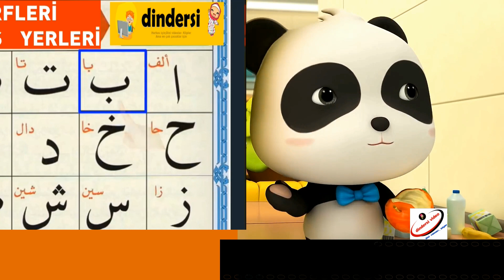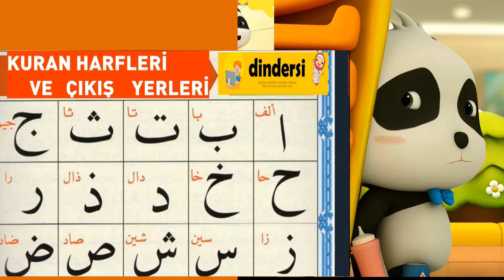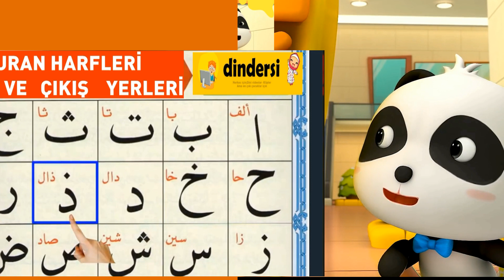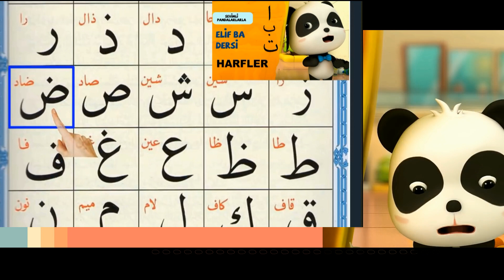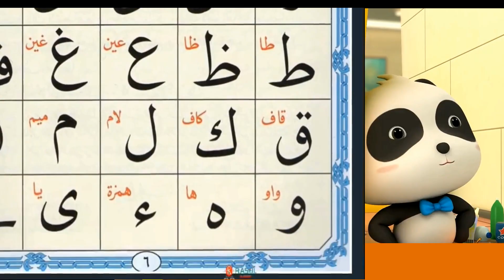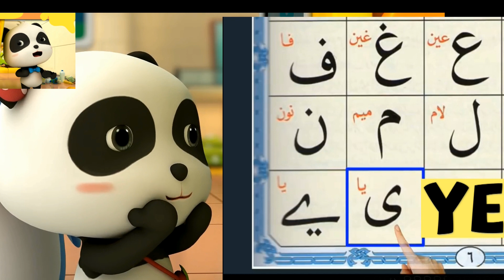pandalar ile elif ba dersleri 1 - Kuran harfleri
Çocuklar için Kuran harfleri çizgi film şeklinde.panda lam ve elif kardeşler Kuranı hem öğreniyor hem öğretiyor.Panda Lam ve elif kardeşler ile,çocuklar severek Kur'an öğrenecek.
Elif ba şarkısı ve elif be ilahisi kliplerimiz de bu dersi tamamlıyor
kuran harfleri,elif be,elif ba diye  adlandırılır.Alfabe kelimesi de burdan gelir.Kuran dersi 1. bölüm.Yani önce harfleri öğreniyoruz.